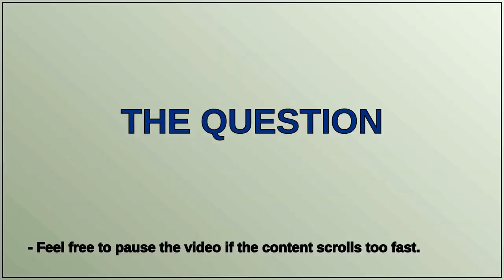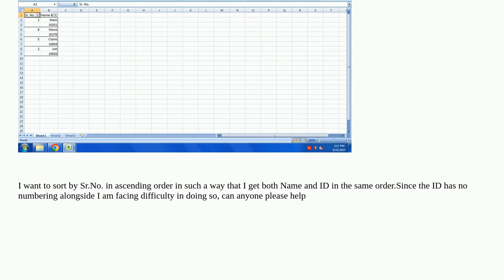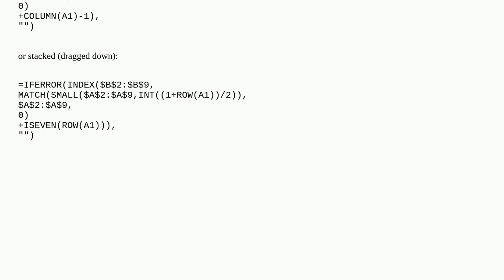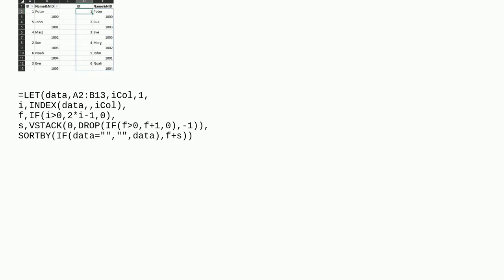Sorting by alternate numbered rows without losing data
A special thanks goes out to the community

  excel-2010 excel excel-2007 excel-formula